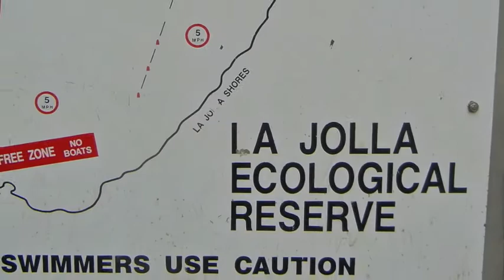Paul Hodge: LA JOLLA COVE BEACH & CALIFORNIA, PART 5 - Amazing World in Minutes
and is Part 5 in a "first-of-its-kind" series on California life and showcases San Diego California's very special La Jolla Cove Beach, the La Jolla Ecological Reserve and the incredible La Jolla caves.